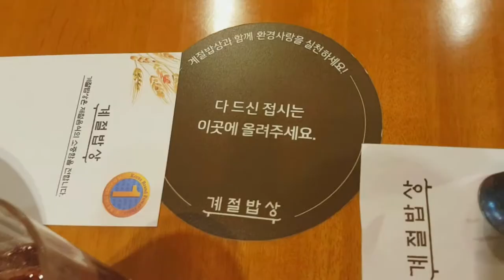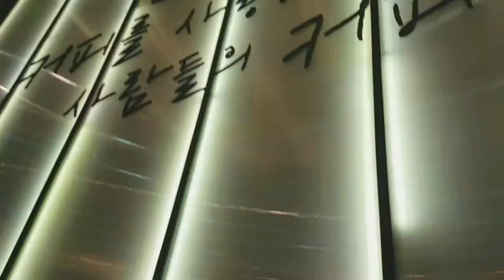BUSAN VLOG // SEOUL STATION, KTX, HAEUNDAE AND FOOD~